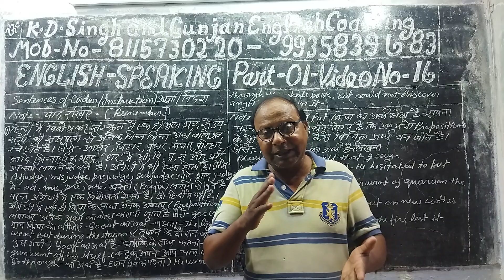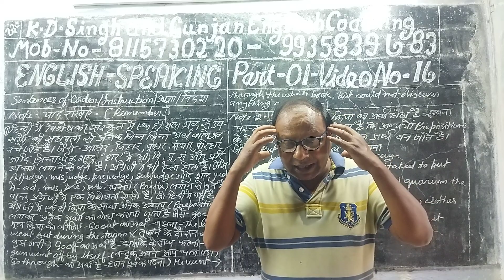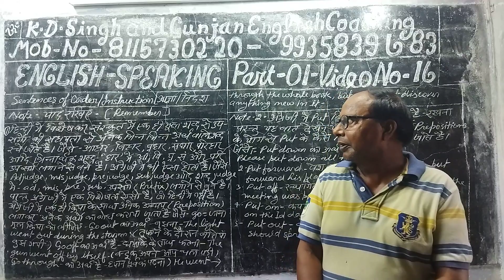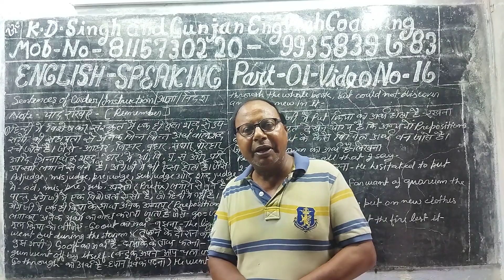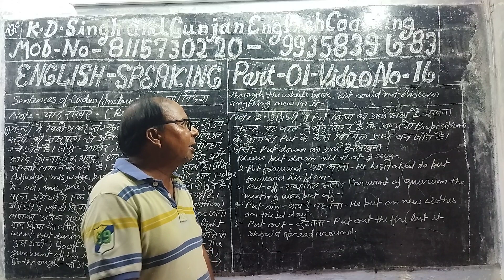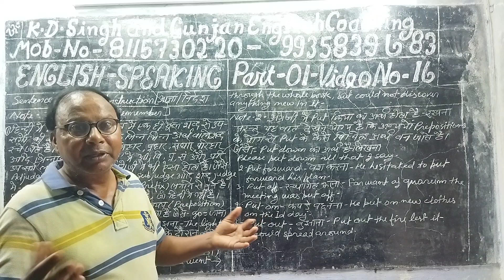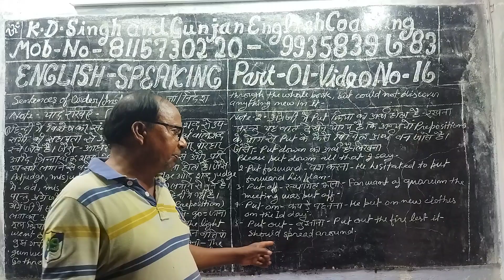English Speaking. Part. 01.Video.No.16.Sentences Of Order and Instruction.